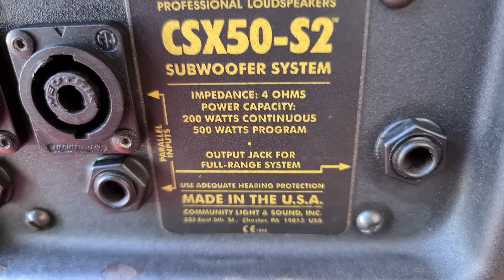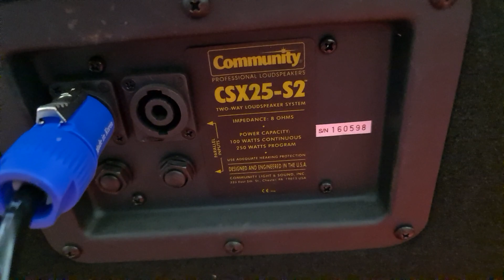Súp Mỹ nòi 50 Community CSX50 -S2. Giá 13tr/1 Đôi. súp độc có phân tần. tụ philips. Đt 0936.583.140